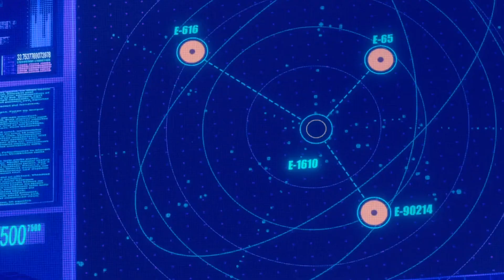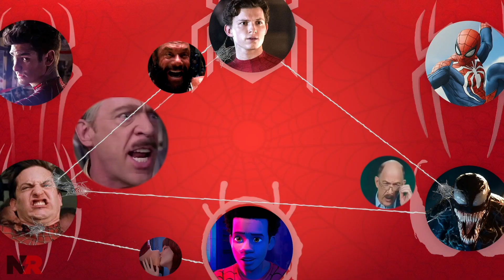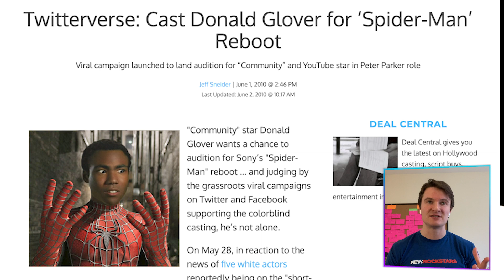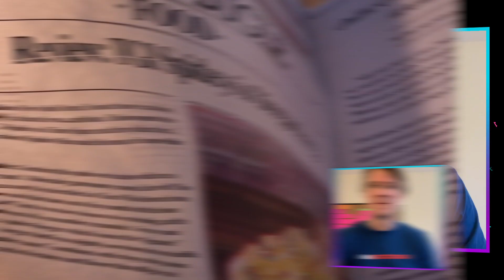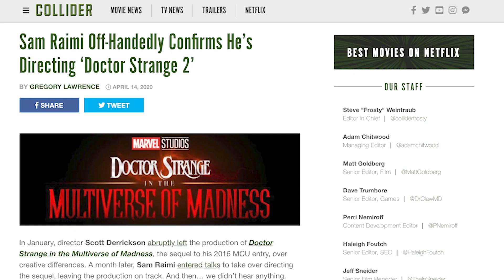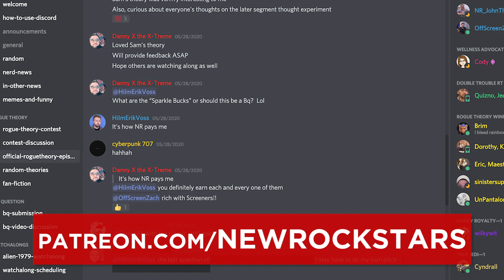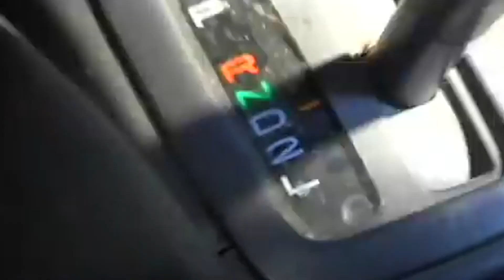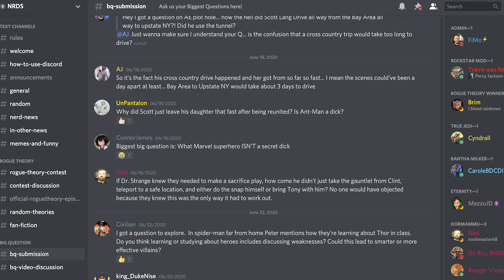All Spider-Man Movies CONNECTED in Live-Action Spiderverse? | Big Question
Do the Spider-Man MCU films share a spider-verse with the Sam Raimi movies, Venom, and Into the Spiderverse?

The connections between the Marvel Cinematic Universe and the Sam Raimi Spider-Man movies don’t stop at JK Simmons playing J Jonah Jameson in each universe — there are at least a dozen more Easter Eggs hidden throughout the Spider-Man and Spider-Man related films that web together ALL these films in one broader live-action universe. From Donald Glover cameos in Spider-Man Far From Home (2017), The Amazing Spider-Man (2012), and Spider-Man Into the Spider-verse (2018), to Bonesaw McGraw in Spider-Man (2002) and Spider-Man Far From Home (2019), to the insane ways Morbius (2021) will tie in Vulture from the MCU but the Daily Bugle from the Raimi films… it is all legitimately connected, and we’re gonna explain how. In this episode of BigQuestion, Erik Voss and Zach Huddleston thwip together each of the corners of the the Web of Life and Destiny to explain how all Spider-Man films currently exist in a live-action Spiderverse. Are some connections a reach? Maybe, but that’s how all webs are formed!

Dan Woodson
JTorrez
Karen Wang
Olorin
Pony Stark
Rick Denmon
RXJedi

Written by: Erik Voss, Zach Huddleston, Holiday Kinnard
Post Production Supervisor: John Costa
Editor: Josh Hurd, Kelly Joule, Adam Heubner, John Costa